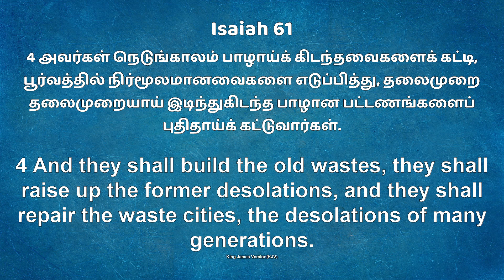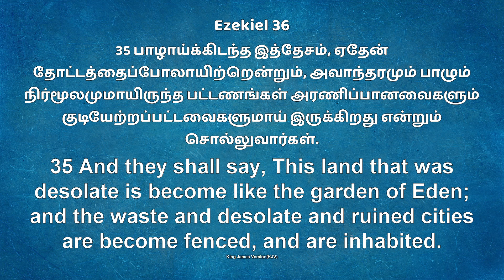Jym Daily Devotion "New Day New Hope"பாழானதை ஏதேனை போல் மாற்றுவார் Bro.D.Andrews Wesley. 20 FEB 2024